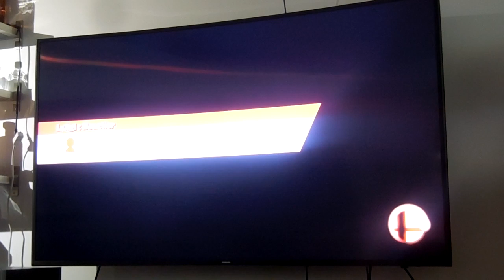SSB for Wii U - Target Blast - Stage 3: Luigi 580 830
Vidéo spéciale pour lui. Je n'étais pas capable de pouvoir placer ma bombe pour établir un bon score. Voici une manière originale de presque obtenir un parfait.